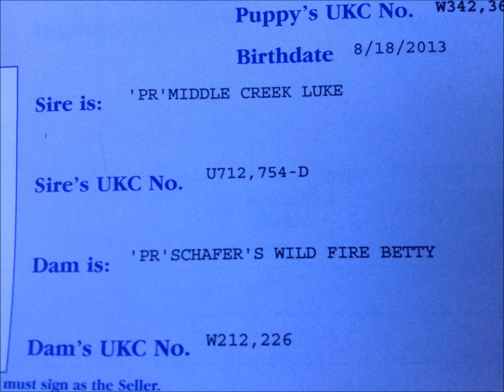coonhounds life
the coon hounds pictures and videos. the young english pup is brooks' jack branch nosy rosy. the older english looking dog is half walker half english bocephus he is the dog treed at the end